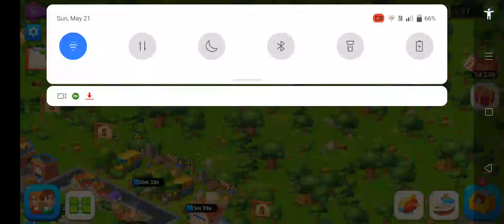May 21, 2023